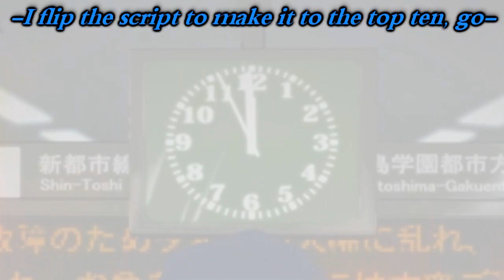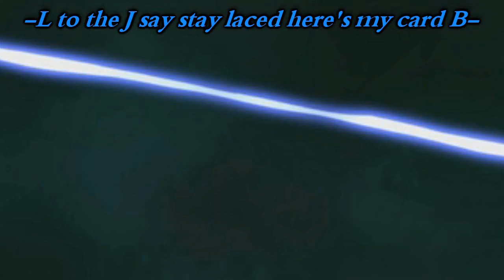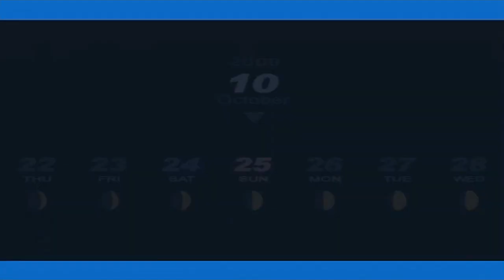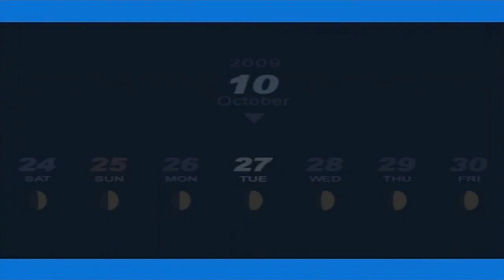Persona 3 Portable Playthrough Ep 56: -Fuuka's Talent- Keisuke's Bet